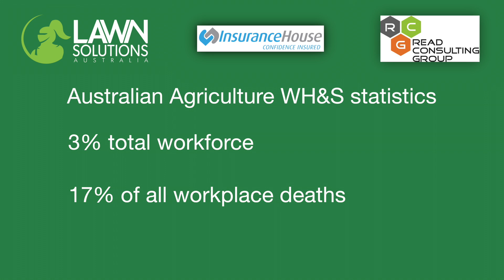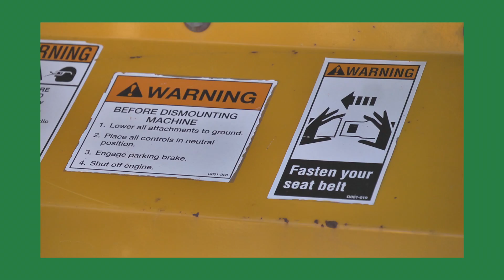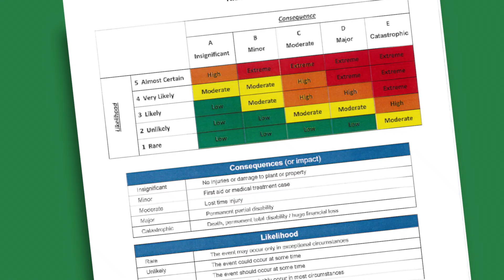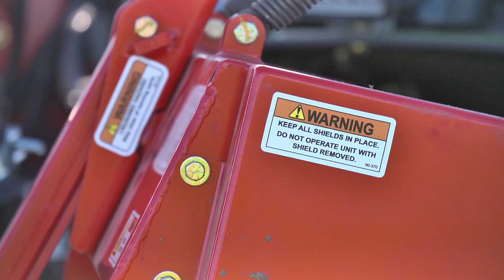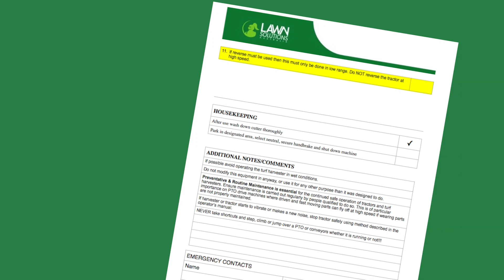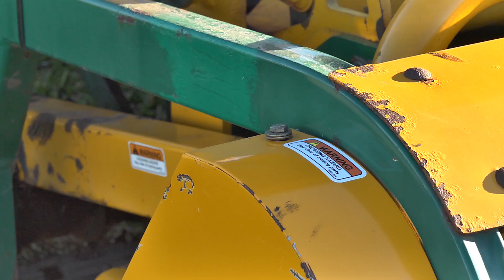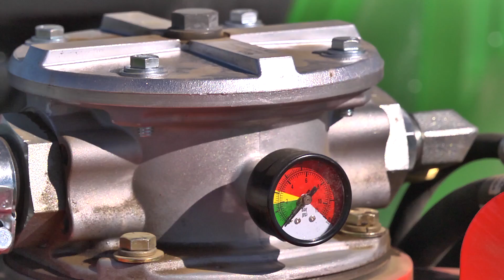Kesmac safe operation Induction Presentation